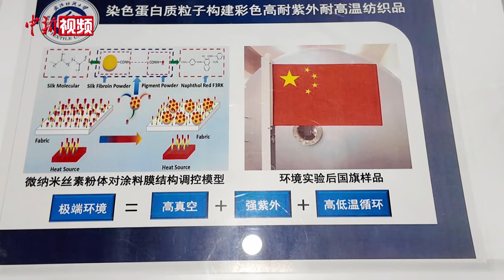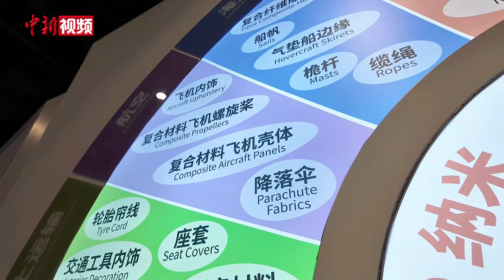仅重11.3克！嫦娥六号五星红旗核心材料为玄武岩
中国国家航天局6月4日公布了嫦娥六号探测器在月球背面的五星红旗展示影像。鲜艳的五星红旗再次闪耀月球，这也是中国首次在月球背面独立动态展示国旗。

记者近日从负责研制月面国旗的武汉纺织大学获悉，嫦娥六号五星红旗以玄武岩为核心材料制成，仅重11.3克。（郑子颜）